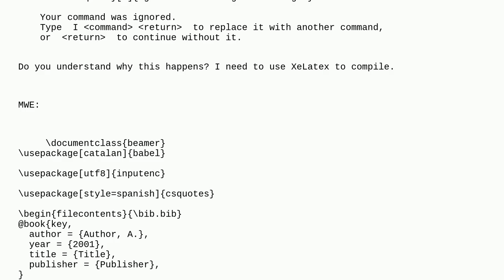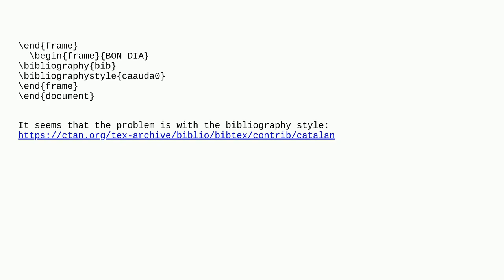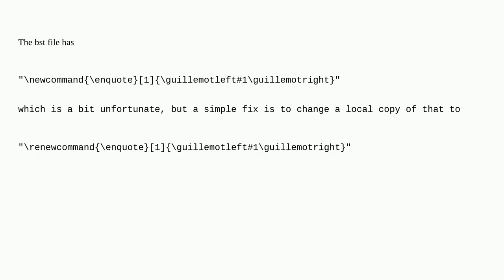Tex: Why is there an error with the package csquotes in this context?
Why is there an error with the package csquotes in this context?

A special thanks goes out to the community

  csquotes